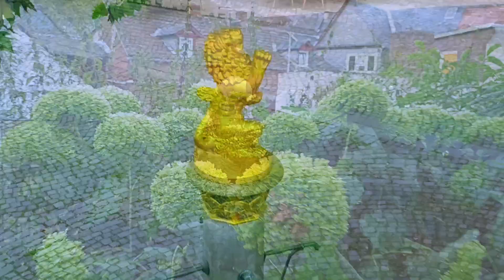Freitag August Idstein 2024 Wein Probe tag